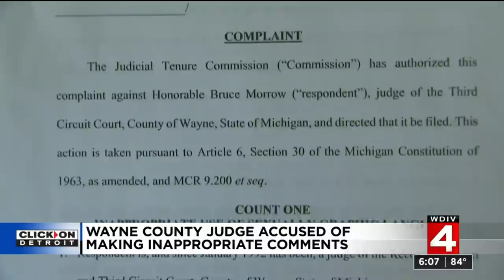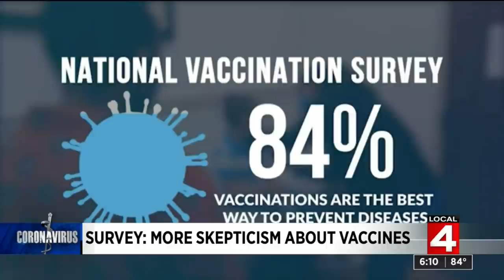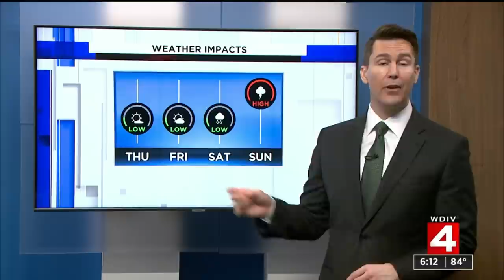Local 4 News at 6 -- Aug. 12, 2020